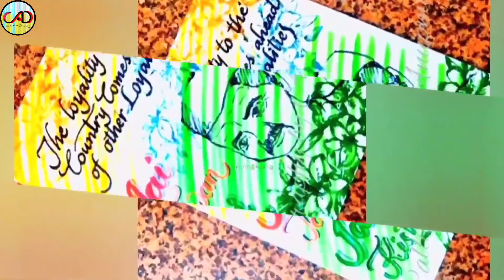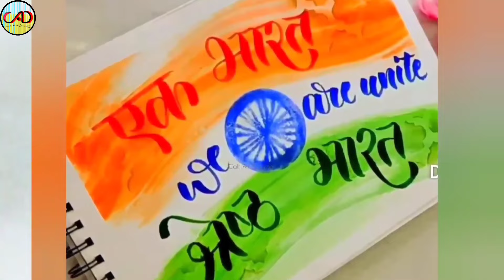Republic Day Drawing Easy Steps / Republic Day Poster / How To Draw Republic Day Drawing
Your quires
republic day drawing easy steps by step
republic day poster drawing
republic day card drawing
republic day drawing oil pastel
republic day drawing painting
republic day drawing ideas easy
republic day drawing water color
happy republic day card drawing
how to draw republic day chart
how to draw republic day poster
26th January drawing
26th January drawing easy
republic day drawing
republic day chart
poster of republic day
26 january drawing
gol wali drawing
republic day pencil drawing
army day drawing easy
beautiful and hard drawing
bharat ka chitra
bhartiya san utsav drawing
chart of republic day
chart on republic day
difficult drawing
draw india gate
drawing competition drawings
drawing for republic day
drawing simple pictures
festival of india drawing
g20 drawing
happy republic day chart
jawaharlal nehru drawing
poster on
republic day beautiful drawing
republic day best drawing
republic day chart drawing
republic day craft for school
republic day motion graphics
republic day poster making
drawing of freedom fighters of India
republic day project
republic de ke liye drawing
so hard drawing
ek bharat shreshth bharat drawing
ek bharat shreshtha bharat day drawing
green india clean india drawing
republic day display board decoration